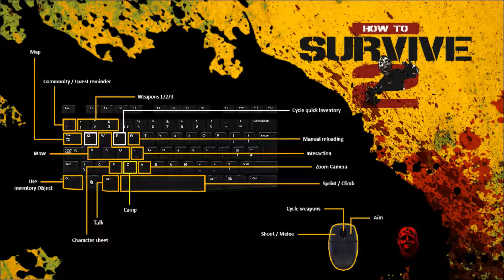How to Survive 2: Der König des Karnevals bittet zum Tanze *016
Zuerst muss das Lager gegen eine Zombiewelle verteidigt werden & danach zieht es uns zum Karneval wieder in die Stadt.
PS: Videoqualität ist nun etwas besser geworden, dafür ist diesmal Chef ziemlich leise in der Aufnahme ... aber wir arbeiten daran ;D